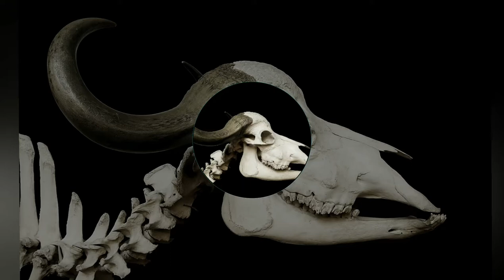🐃 Copyright Free African Music 🎶 "Happy African Village" By John Bartmann 🇿🇦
Copyright free african music. Instrumental guitar with happy sounds reminiscent of an African tribal dance. The savanna and jungle of this continent are incredibly beautiful.🦓🐘🦏

🔊 Artist:

John Bartmann is a South African composer who create dramatic soundtracks and audios. This African song is part of an album that he released royalty free.

"John Bartmann - Happy African Village" is under a Creative Commons (CC-BY 3.0) license.

PEACE ✌️